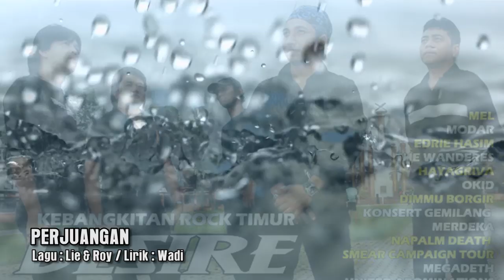Desire Pelangi & Perjuangan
Album ke-4 DESIRE
0:01 Pelangi
4:34 Perjuangan

Album ini tidak ada dipasaran demi peminat , kami perdengarkan di channel ini..harap terhibur